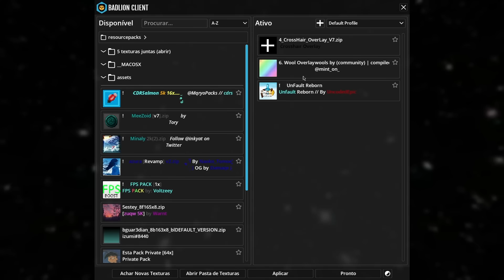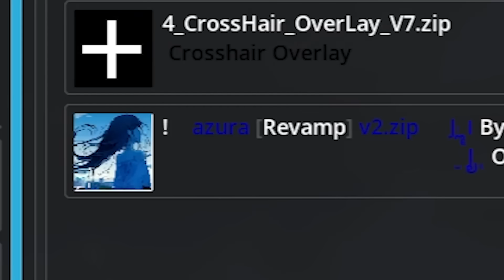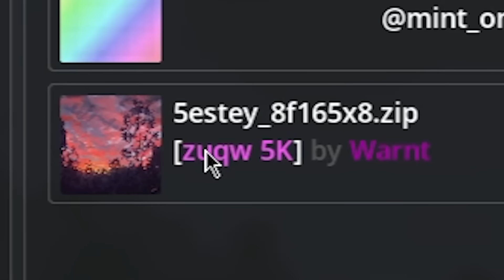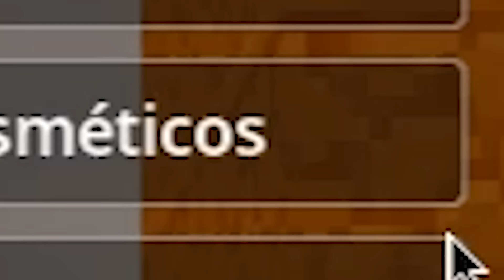Liberando As Minhas Texturas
10% : DoutorBiscoito

25%: DoutorBiscoito